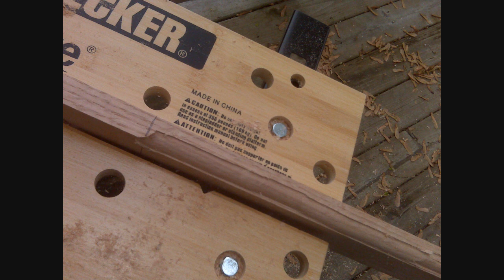D.I.Y. 23 edo electric guitar with demonstration music.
This movie is a series of still shots I took during the process of making a 23 edo guitar in a stick like form. At the end I have the guitar without effects etc. and play the open string tuning - which I started with a normal E and then adjusted to the 9th / 7th fret unison in normal 12 et guitar fashion.